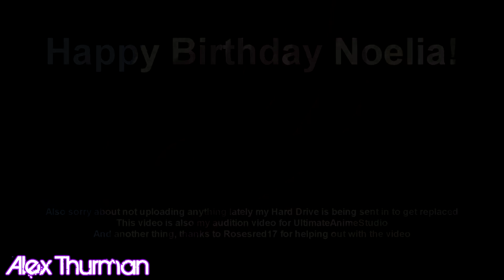Guardian Angel ᴹᵘᶫᵗᶦᵖᵘʳᵖᵒˢᵉ ᴬᵐᵛ ᴴᴰ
NOTICE: THERE IS NO MONETARY GAIN ON THIS VIDEO

Copyrights
The content and works provided on these videos are governed by the copyright. Duplication, processing, distribution, or any form of commercialization of such material beyond the scope of the copyright law shall require the prior written consent of its respective author or creator.